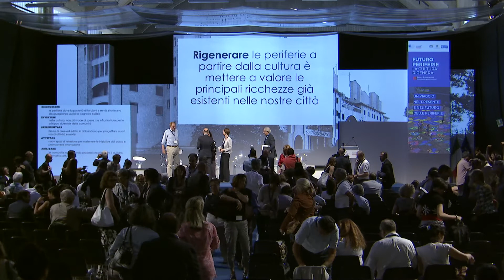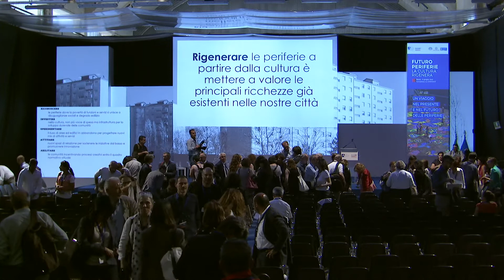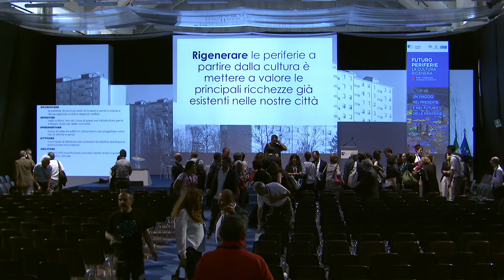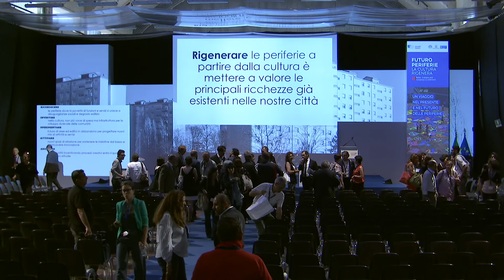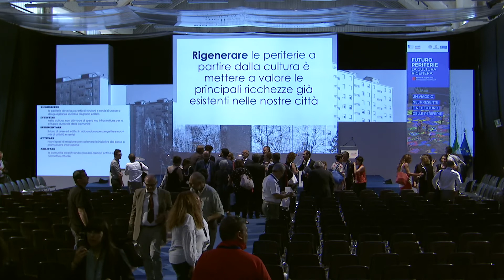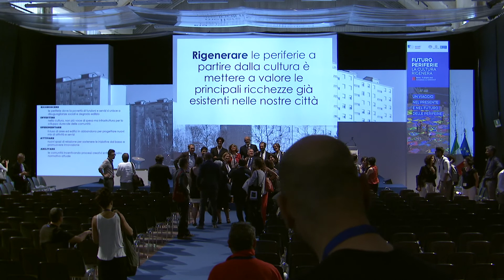Convegno "FUTURE PERIFERIE. La cultura rigenera" - Sessione pomeridiana